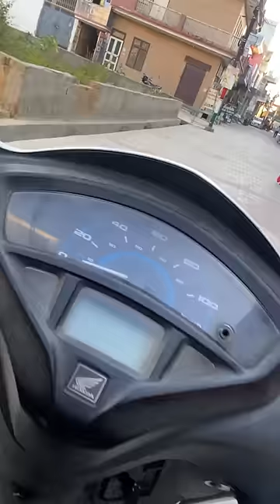IS Bacche ko Aaj faasi lg jaati 😭